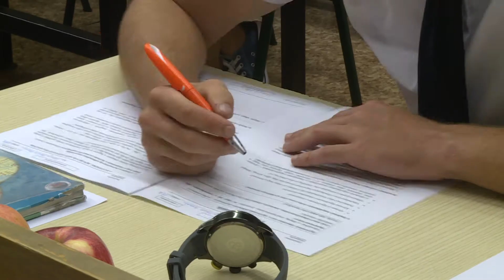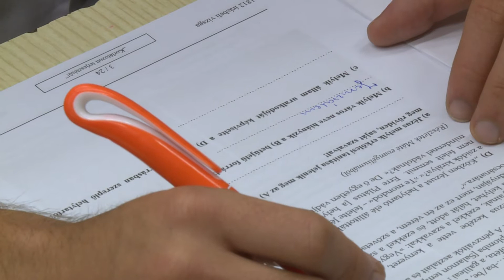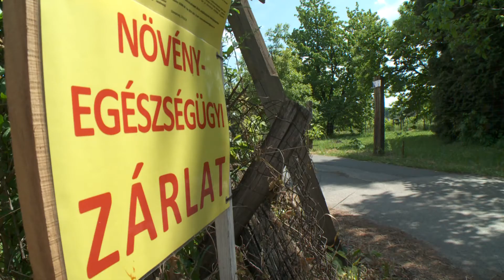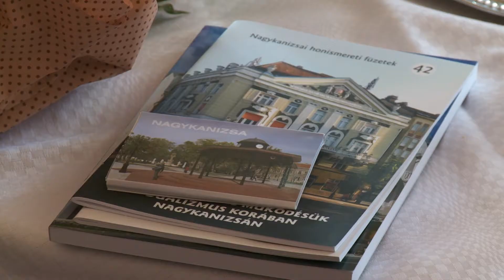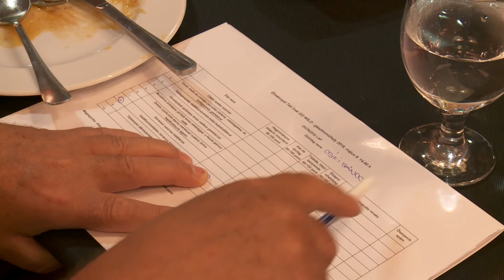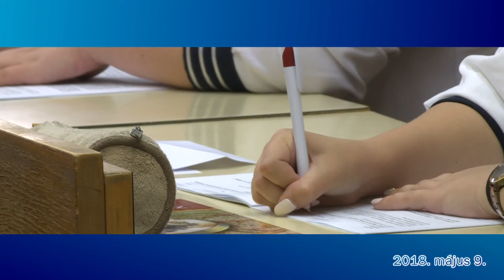Kanizsa TV Híradó - 2018. május 9.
Aki készült, az nem izgult - történelemmel folytatódott szerdán az érettségi. A diákok és a tanárok szerint nem volt nehéz az idei feladatsor

Aranyszínű sárgaság – növényvédelmi zárlat van érvényben több Kanizsa környéki szőlőhegyen, a figyelmeztető táblákkal már a hegykapukban lehet találkozni

Itt az eperszezon – egyre többen keresik a szezonális gyümölcsöt, amelynek ára hétről-hétre csökken